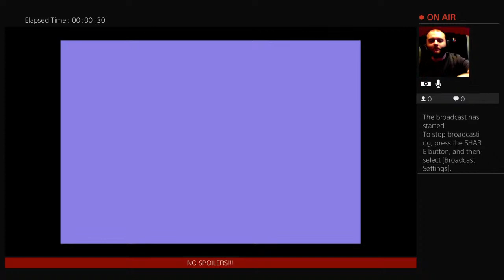CLASSIC GTA GAME | Grand Theft Auto: Vice City PART 1